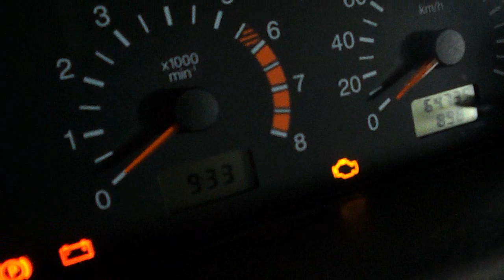шевик 203 Володя = ремонт водительского сиденья